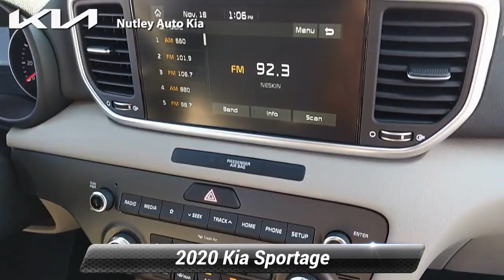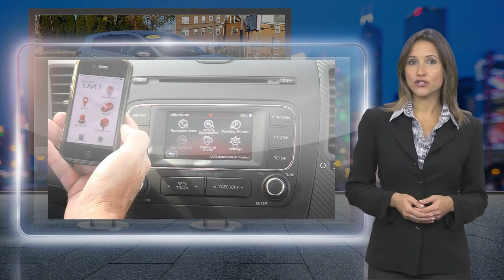Certified 2020 Kia Sportage LX, Nutley, NJ KCN077A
Nutley Kia

Let us introduce you to our staff, show you some of our special vehicle offers, and take you through our complete line of new and pre-owned inventory. We can help you find exactly what you are looking for. We know your time is valuable. We are sure you will find our site a fast and convenient way to research and find a vehicle that's right for you. Family Owned & Operated Competitive Pricing, Low Prices We provide Financing & Lease options Conveniently Located Ultra Convenient Service Hours Factory Trained & Certified Technicians VIP Customer Program Incentive Auto Body Collision Center Treat yourself to an SUV that surrounds you with all the comfort and conveniences of a luxury sedan. Enjoy the comfort and safety of this AWD Kia Sportage LX AWD equipped with many standard features found on other vehicles as optional equipment. You've found the one you've been looking for. Your dream car. The look is unmistakably Kia, the smooth contours and cutting-edge technology of this Kia Sportage LX AWD will definitely turn heads.

[RLVID:5098:f47aedb943e077ad:43fb393ebd538491:1]